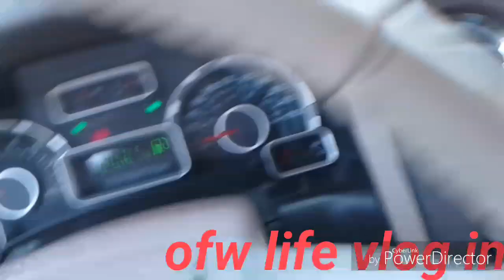nhelrempillo/oldvillageinsaudi gawa sa putik or lupa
saudi life vlog expidition